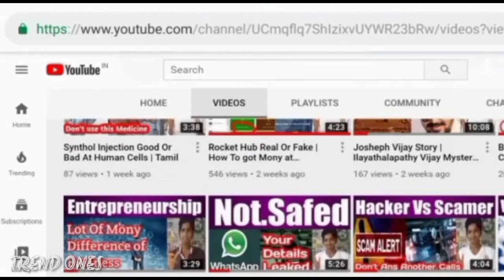Babri Masjid Court Case | Ayothya Case | Babar Masoothi Problem | Unity Is Strength 🙏 | Tamil